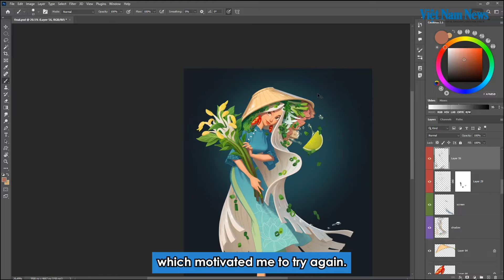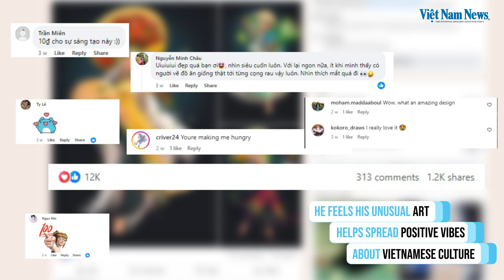Culinary inspiration | Cảm hứng bất tận từ ẩm thực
Vietnamese cuisine not only inspires chefs but also artists like Nguyễn Hoàng Sơn. Sơn has created animation characters featuring images of traditional Vietnamese food such as pho, com tam and bun dau mam tom.